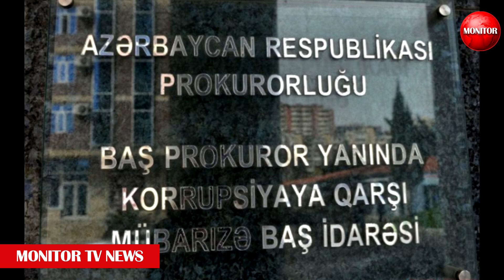Abşeron İcra Hakimiyyətində əməliyyat - Saxlanılanlar var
Baş Prokurorluğun Korrupsiyaya qarşı Mübarizə Baş İdarəsi Abşeron rayonunda əməliyyat keçirir.

İcra hakimiyyətinin bir çox vəzifəli şəxsləri saxlanılıb.

Xatırladaq ki, ötən gün Abşeron rayon İcra Hakimiyyətinin Memarlıq İdarəsinin rəisi Akif Əliyevin və bir çox digər vəzifəli şəxslərin də saxlanılması barədə məlumat yayılmışdı.

Akif Əliyev uzun illərdir ki, Abşeron rayon İcra Hakimiyyətinin Memarlıq İdarəsinin rəisi vəzifəsində çalışır. Hazırda Sumqayıtın, daha əvvəl isə Abşeronun icra başçısı olan  Zakir Fərəcovun vaxtından bu vəzifədə olan A.Əliyevin adı dəfələrlə evlərin tikintisinə icazələrin verilməsi və bir çox digər məsələlərdə  korrupsiyada hallanırdı. Abşeronun indiki icra başçısı İradə Gülməmmədovanın bu kresloya Z.Fərəcovun müavinliyindən gəlməsi isə rayonun hələ də Fərəcov tərəfindən nəzarətdə saxlanıldığı barədə şübhələr oyadırdı. Təsadüfi deyil ki, indiki icra başçısının ətrafındakı əsas adamlar da məhz Z.Fərəcovun vaxtından qalan məmurlar və ya qohumlarıdır.

Bu gün Abşeronda aparılan əməliyyat haqqında açıqlama verən Baş Prokurorluq detallar haqqında daha sonra məlumat veriləcyini bildirib.